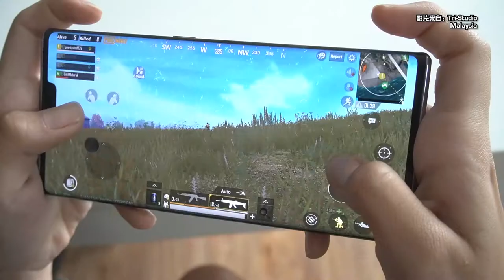HUAWEI Mate 30 Pro，强大性能！四指吃鸡，包你今晚能Chicken Chicken Dinner!